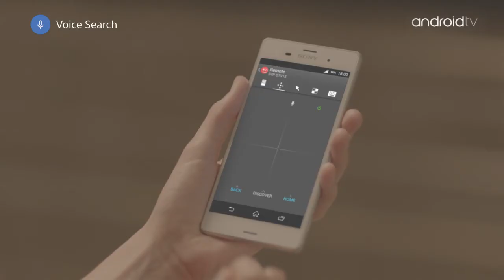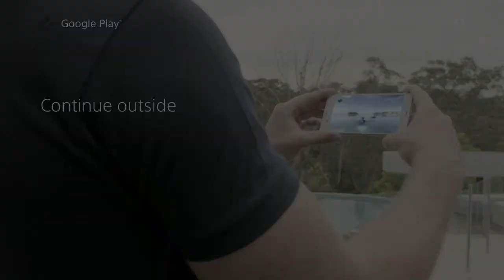Οι νέες τηλεοράσεις Sony με Android TV στον Κωτσόβολο!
Ανακάλυψε τις νέες, πιο έξυπνες τηλεοράσεις Sony με Android TV!
Γνώρισε τη νέα εμπειρία τηλεόρασης μέσα από τον κόσμο του Android TV της Sony και απόλαυσε εύκολα περιεχόμενο από το smartphone στη μεγάλη οθόνη.